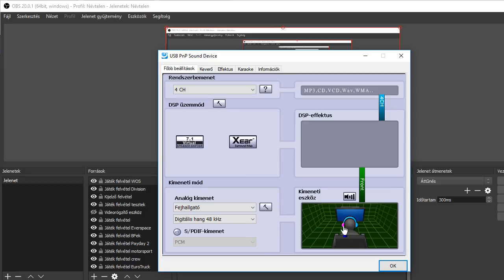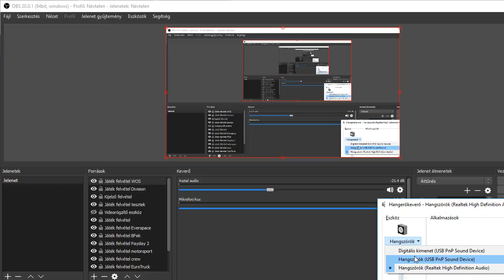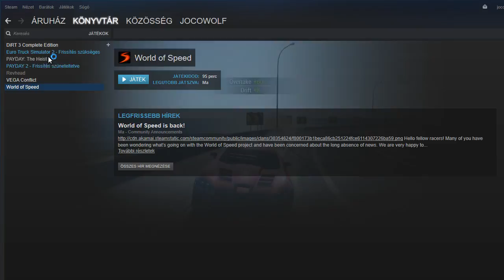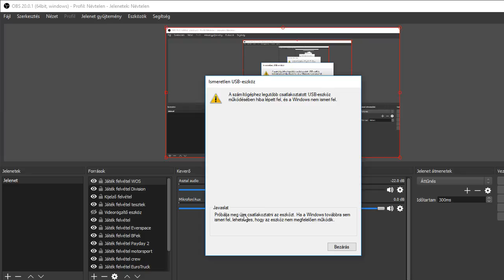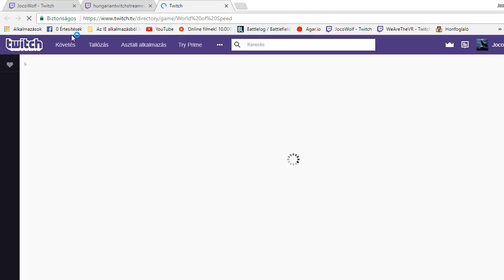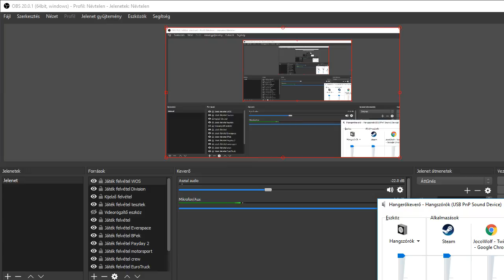Végre megjelent! Csak 3 évet kellett rá várni. (HUN) World of Speed #1